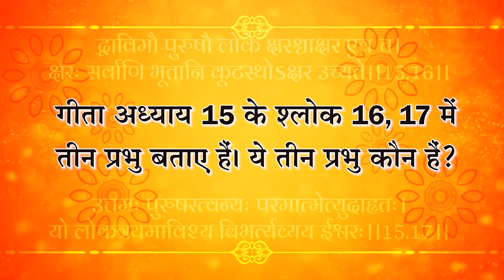Sant Rampal Ji's 2012 Satsangs | 28 to 30 September 2012 HD | Episode - 02 | SATLOK ASHRAM